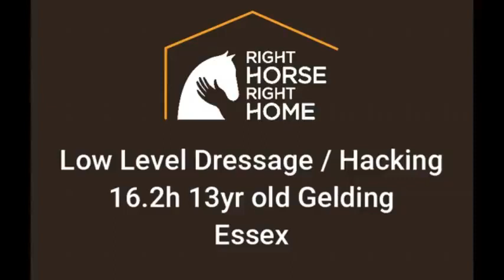Archie - Low level RC Allrounder